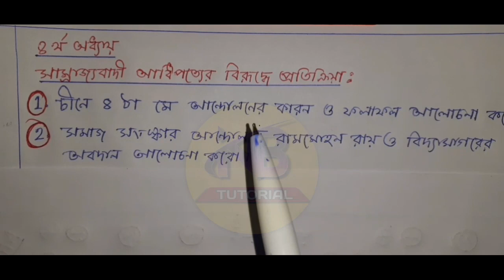HS 2022 HISTORY QUESTIONS HS 2022 HISTORY FULL SUGGESTION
The video is very important for hs 2022 candidates.

সকল বিষয়ের অভিজ্ঞ শিক্ষক দ্বারা সঠিক উত্তর পেতে